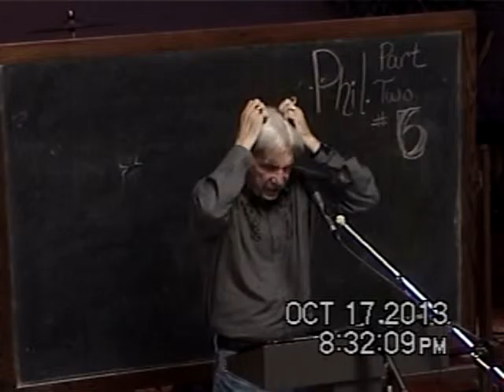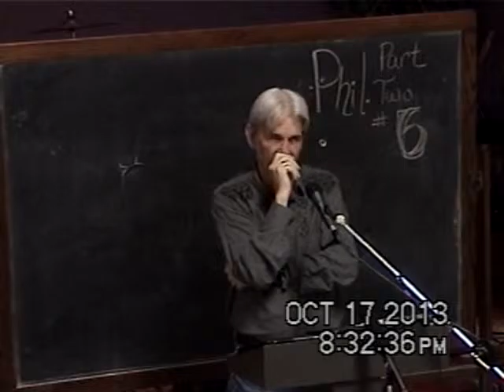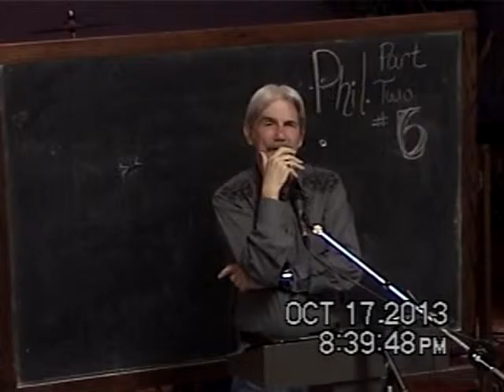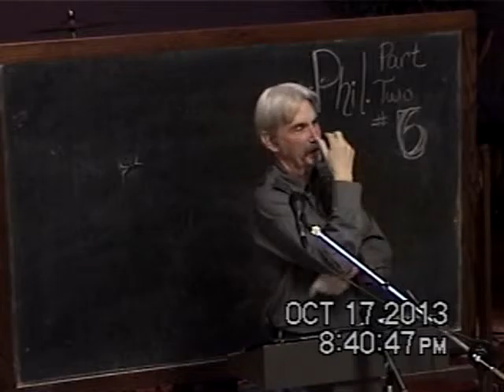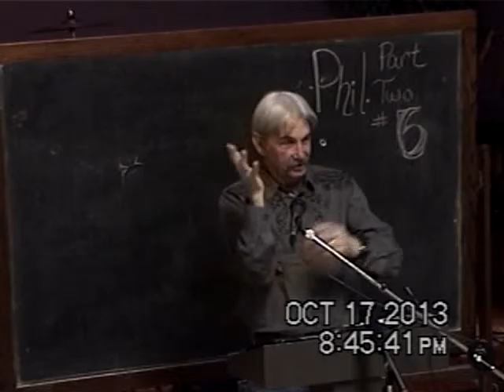6 Defining God By The Cross